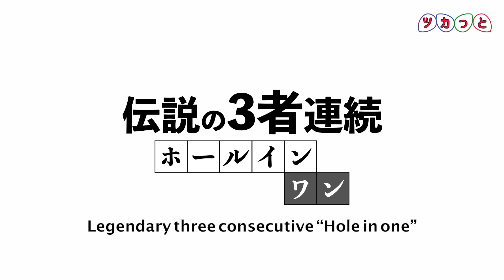神回！【伝説の3者連続ホールインワン】Legendary three consecutive “Hole in one”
奇跡をご覧ください。
I want to watch a miracle!

■ホールインワンがでたコース
アドニスゴルフクラブ　フットゴルフコース6番

一部を表示